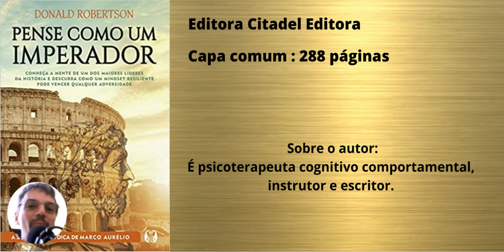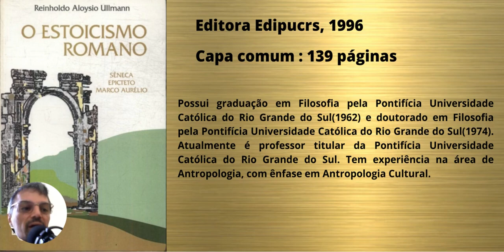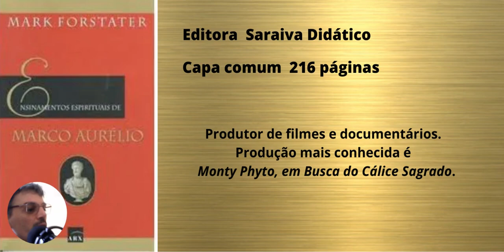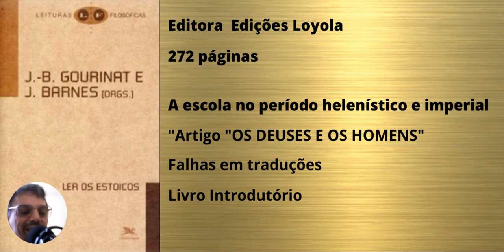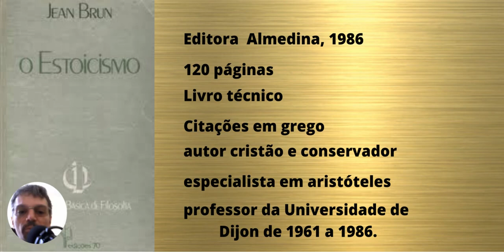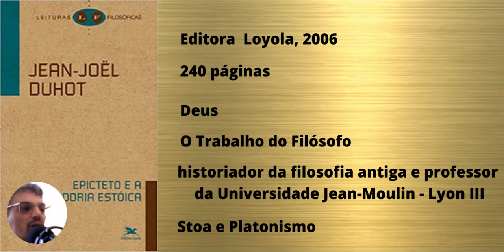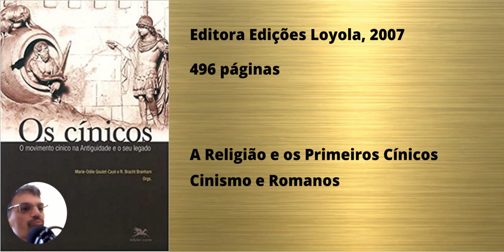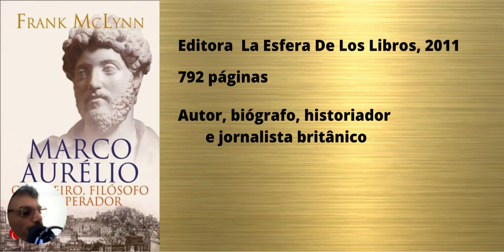QUAIS OS MELHORES LIVROS SOBRE ESTOICISMO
Quais os melhores livros sobre estoicismo? Trazemos uma seleta coleção de livros que não podem faltar a um estudante do estoicismo.

➤ CONHEÇA OS MELHORES CURSOS SOBRE ESTOICISMO E APRENDA A LIDAR COM SUAS EMOÇÕES

➤ QUE TAL GANHAR DINHEIRO APENAS ASSISTINDO VÍDEOS? ENTÃO INSTALE O KWAI NO SEU CELULAR COM O LINK ABAIXO E INSIRA O CÓDIGO E SE DIVIRTA:
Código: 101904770